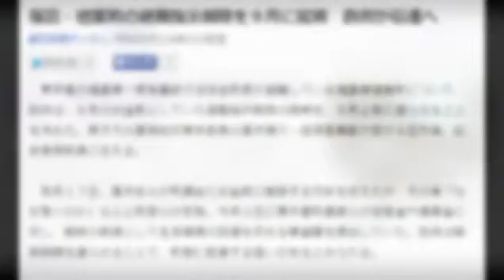福島・楢葉町の避難指示解除を９月に延期 政府が伝達へ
朝日新聞デジタル 7月6日(月)10時42分配信

　東京電力福島第一原発事故でほぼ全町民が避難している福島県楢葉町について、政府は、８月のお盆前としていた避難指示解除の時期を、９月上旬に遅らせることを決めた。原子力災害現地対策本部長の高木陽介・経済産業副大臣が６日午後、松本幸英町長に伝える。

　先月１７日、高木氏らが町議会にお盆前に解除する方針を伝えたが、その後「なぜ急ぐのか」などと町民らが反発。今月２日に青木基町議長らが経産省や環境省に対し、解除の前提として生活環境の回復を求める要望書を提出していた。政府は解除時期を遅らせることで、町側に配慮する狙いがあるとみられる。

　避難指示が解除されれば福島県田村市都路（みやこじ）地区、川内（かわうち）村東部に続き３例目。役場機能ごと避難している７町村では初めて。約７４００人の住民がいる楢葉町の指示解除は、避難指示区域の本格帰還の第１弾となる。帰還に向けた準備宿泊が４月に始まっており、７月３日までに町民の１割弱にあたる６９０人が宿泊に必要な登録を済ませている。

　政府は避難指示区域のうち、最も放射線量の高い「帰還困難区域」を除いた、「居住制限区域」と楢葉町が指定されている「避難指示解除準備区域」については、２０１７年３月までの全面解除を目指している。